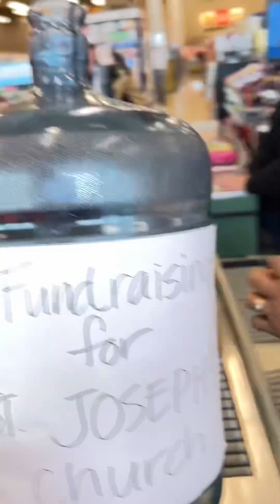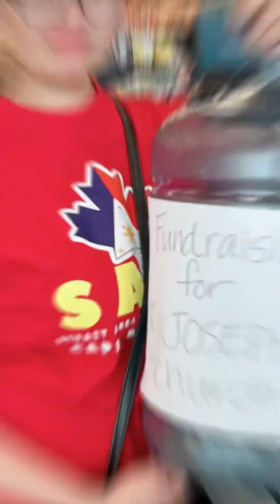SAFS Fundraising for St. joseph Church